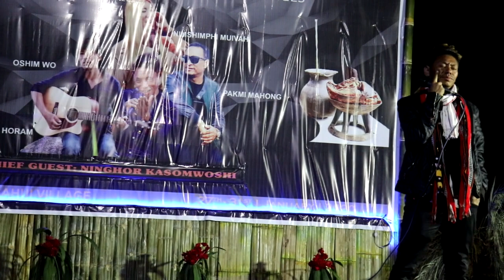Shimreingam- maikhalemva (ngahui luira)